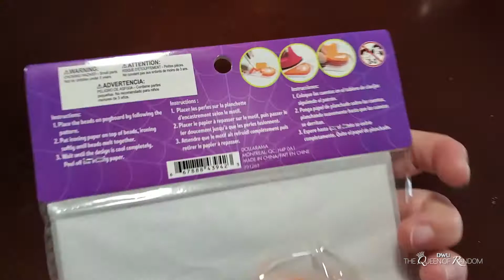Halloween Craft Melty Beads Craft Kit For Kids Or Adult Fun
A fun Craft for all found at the Dollarama Store. Easy to do and Fun. Tool used in video does not come with the craft. You can find them in the Dimond dots craft. Check out that video linked below.

Melty Beads DIY Art Craft Set for Kids

 Video BY: DWU - THE QUEEN OF RANDOM